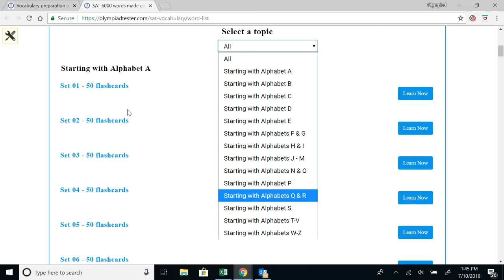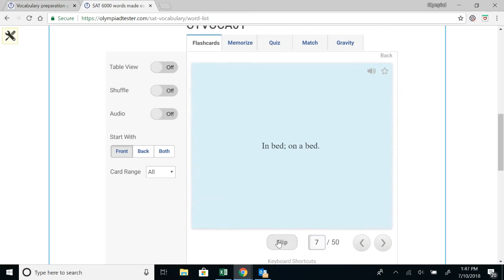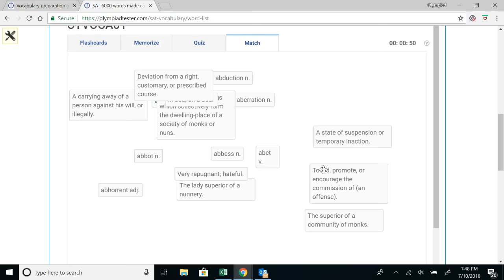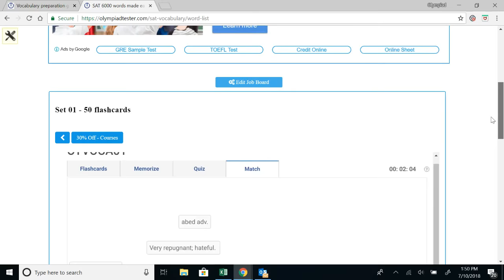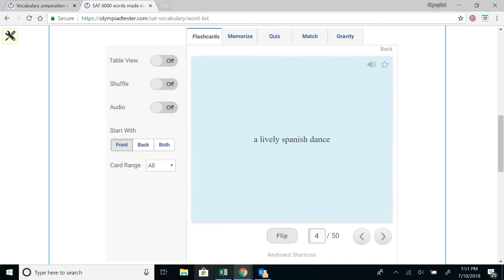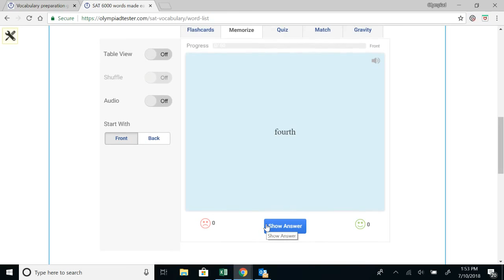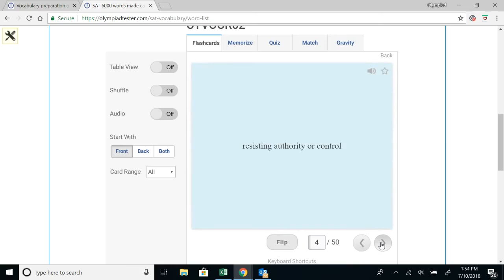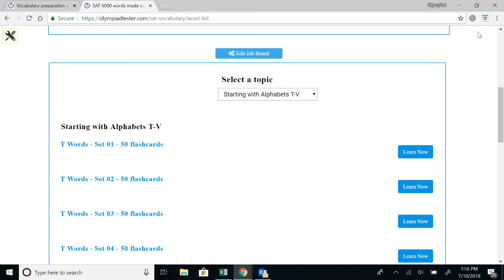English Vocabulary guide for Olympiad preparation - 6000 words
Master 6000 most important word meanings to crack various competitive exams like IELTS, TOEFL, GRE and various Olympiad exams using the most effective preparation tool.

Click the link below to access the actual course.